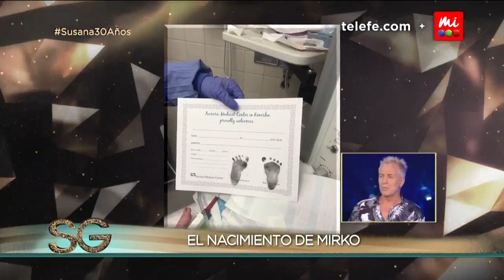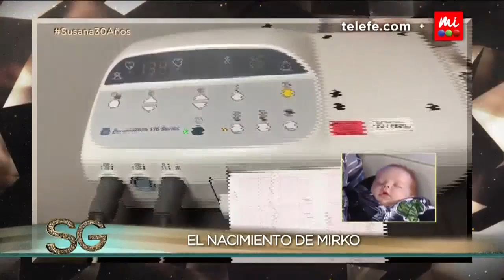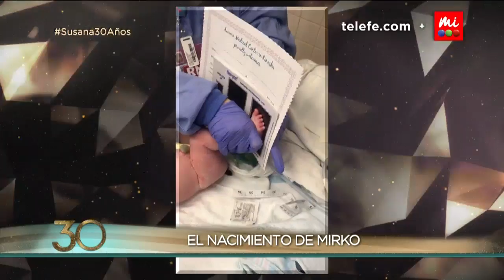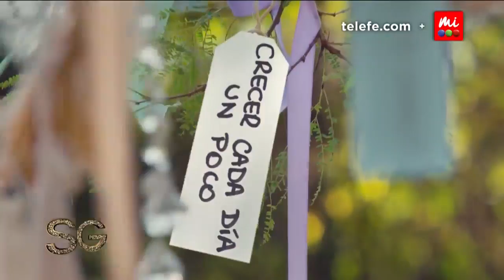Marley presentó a su hijo Mirko (entrevista completa) - Susana Giménez 2017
¡Entrá a o descargá MiTelefe para ver más!
En 2017 Susana cumple 30 años en la televisión. Lizy Tagliani se suma al elenco y abre junto a Susana la Verdulería más divertida de la televisión. Fátima Flórez con las mejores imitaciones y caracterizaciones. La diva de la TV recibirá en su living a los mejores invitados. Además, musicales de lujo con grandes figuras ¡y mucho más!